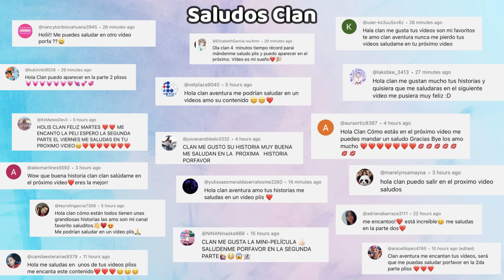ALGUIEN NOS VISITA POR LAS NOCHES - Parte 2 - FINAL | Mini Pelicula| Brookhaven -historias de roblox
ALGUIEN NOS VISITA POR LAS NOCHES - Parte 2 - FINAL | Mini Pelicula| Brookhaven rp🏡historias de roblox